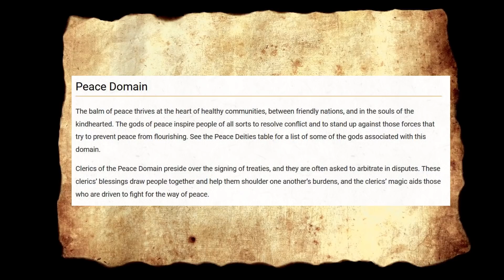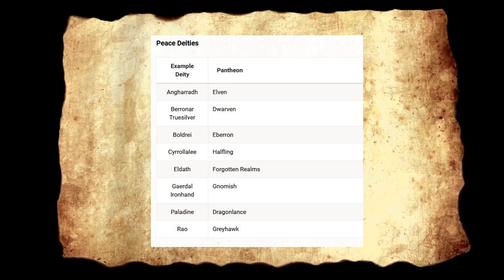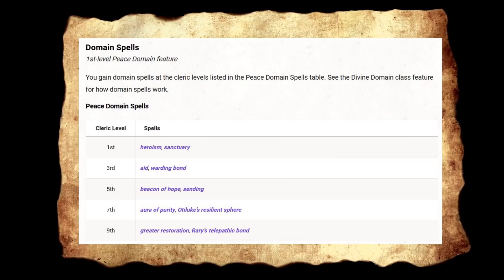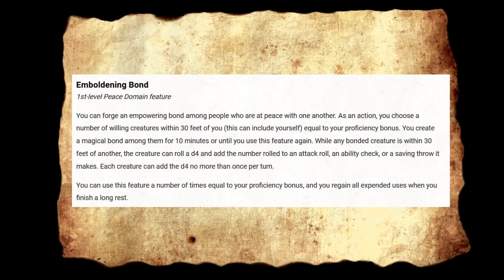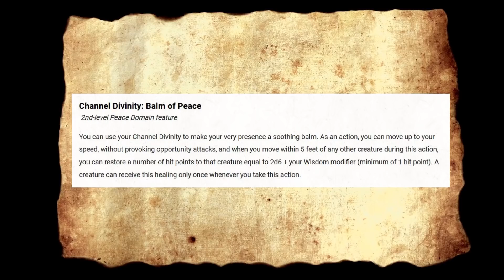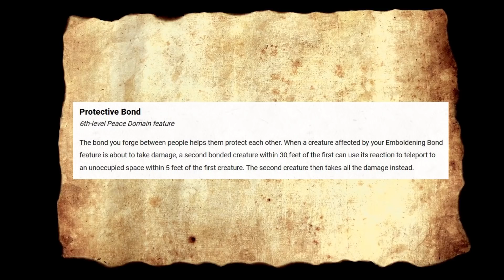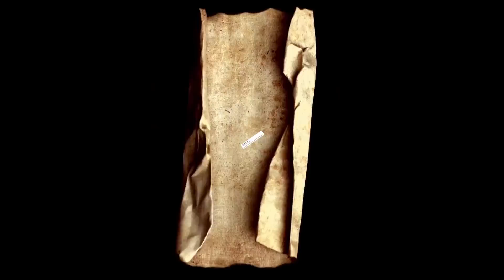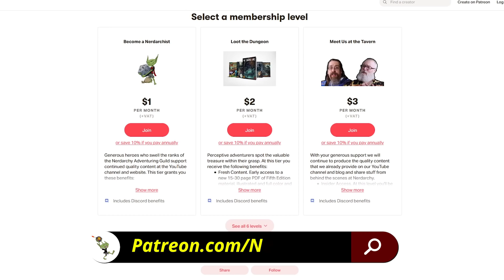D&D Cleric 5e Domains: Peace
Nerdarchy explores Tasha's Cauldron of Everything further. This time we look at the 5th Edition Dungeons and Dragons subclasses for the cleric.

Credits
Cartoon Goblin Thumbnails- mmmmjava on instagram